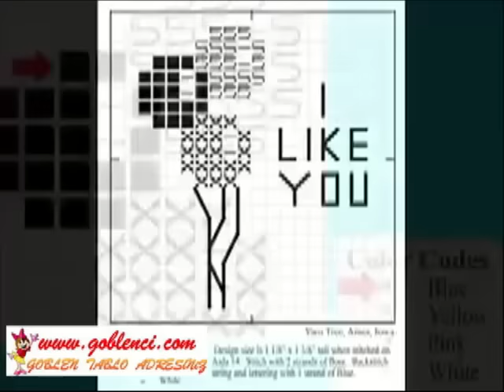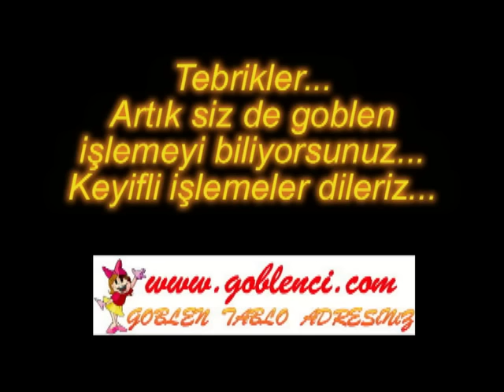Goblen Nasıl İşlenir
Goblen, etamin, kanaviçe nasıl işlenir
Etamin nasıl işlenir , kanaviçe nasıl işlenir
Baskılı goblen, şemalı goblen nedir
Detaylı bilgi ve örnek modeller için web sitemizi ziyaret ediniz.